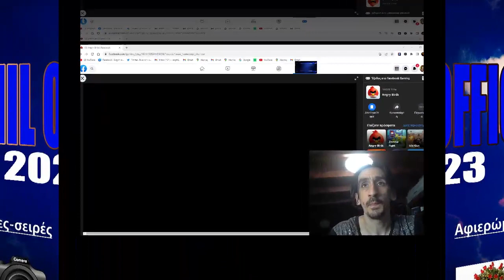Παίζω Angry Birds στο Facebook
To Verphil Official είναι ένα κανάλι για όλα τα γούστα και έχει σκοπό να αφήσει όλους τούς θεατές ικανοποιημένους.
Με τα λίγα πράγματα και με την αυτοδίδαχτη εμπειρία που διαθέτει προσπαθεί να δώσει στην οθόνη σας όσο γίνεται καλύτερη ποιότητα υλικόυ σε εικόνα και ήχο. Πιο κάτω θα δείτε τα link των playlist του καναλιού.
ΟΣΟΙ ΘΕΛΕΤΕ ΝΑ ΠΑΡΑΚΟΛΟΥΘΗΣΕΤΕ ΤΑ

!ΕΚΠΟΜΠΕΣ ΠΟΥ ΕΧΟΥΝ ΣΤΑΜΑΤΗΣΕΙ!